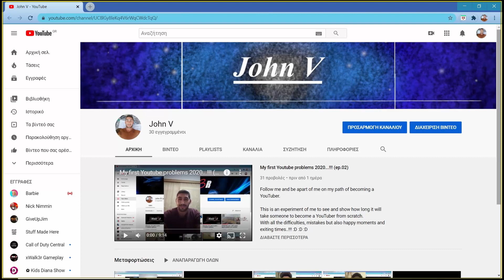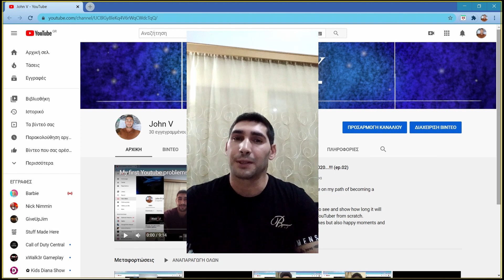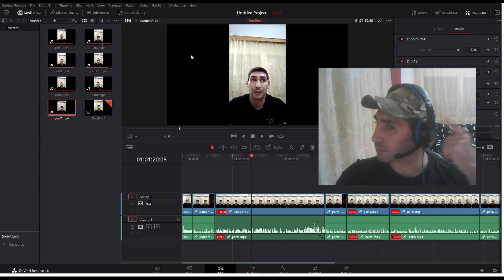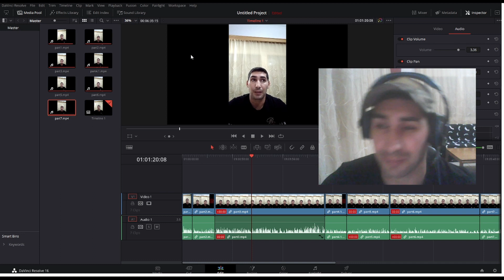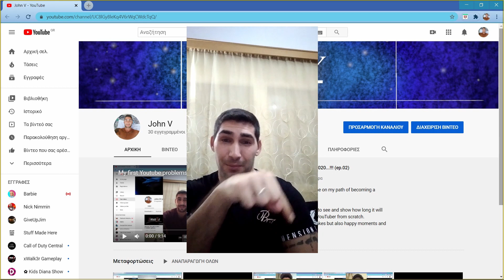STARTING A YOUTUBE CHANNEL...!!! 2020 ...Becoming a YouTuber... "MAKING SOME CHANGES" (ep.03)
Why I made some changes for my YouTube Channel...!!! 2020

Welcome to this incredible journey of mine,

This is an experiment of me to see and show how long it will take someone to become a YouTuber from scratch and get noticed on global level...!
With all the difficulties, mistakes, bad moments but also happy moments funny times and exiting times..!!! :D :D :D

WELCOME TO MY JOURNEY... :D